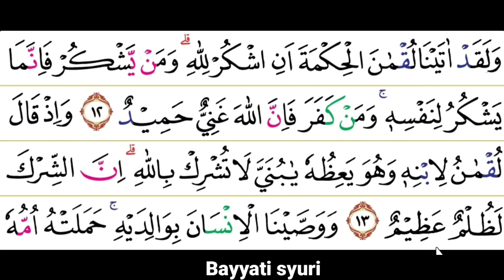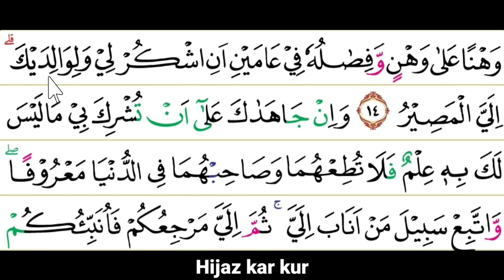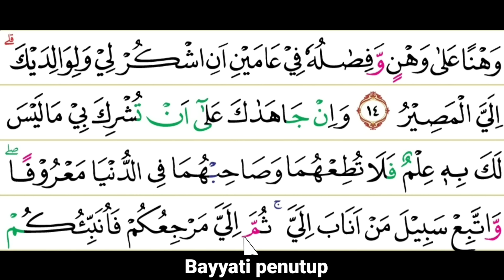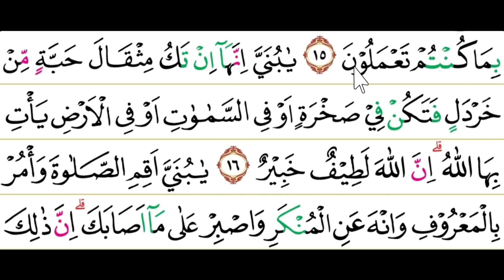SURAH LUQMAN AYAT 12 - 15 DENGAN MAQOM BAYYATI HIJAZ & NAHAWAND